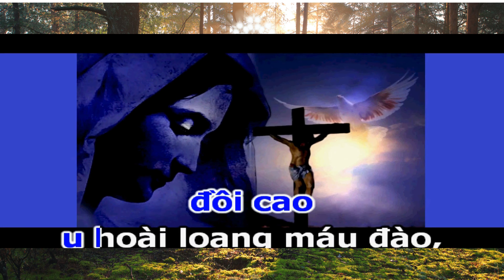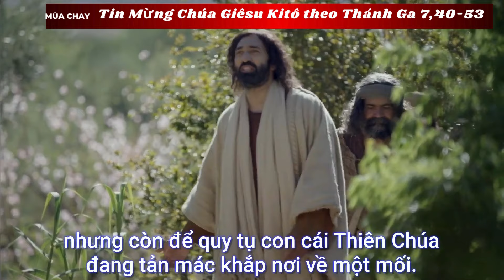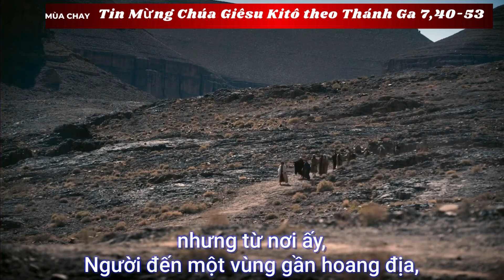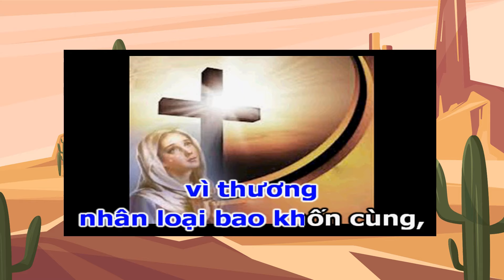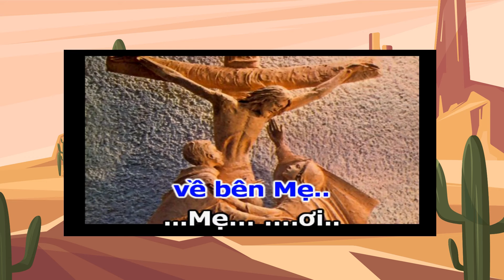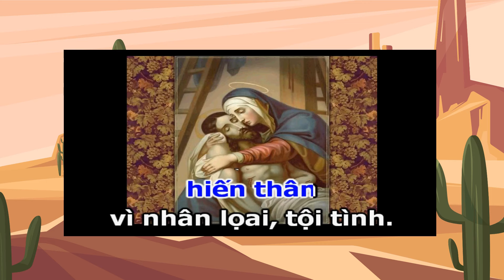Thứ Bảy Tuần V Mùa Chay Năm B-dongmancoibuichu#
Thứ Bảy Tuần V Mùa Chay Năm B-dongmancoibuichu thu7tuan5muachay bantruyenthongmancoibuichu suyniemloichuamancoibuichu dequytuconcaithienchua vemotmoi#
Xin vui lòng không reup